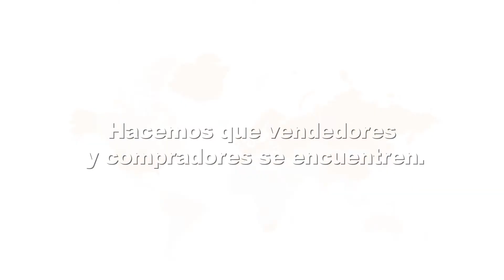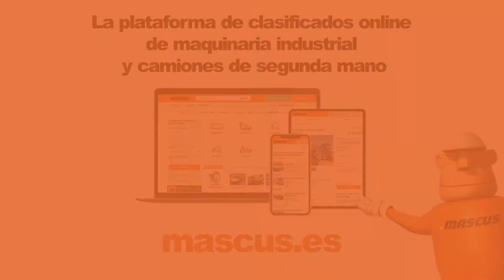Mascus España - Compra y Vende Maquinaria Industrial y Camiones de Segunda Mano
Desde el 2001, hemos estado ayudando a vendedores y compradores de maquinaria industrial y camiones de segunda mano a encontrarse de manera online. Estamos en 58 países, con un equipo de más de 100 empleados que operan desde nuestras 28 oficinas alrededor del mundo. Nos especializamos en 6 sectores: transporte, construcción, almacenaje, agricultura, forestal y jardinería.

Encontrarás más de 450000 anuncios de maquinaria industrial y camiones a la venta, provenientes de más de 6000 vendedores profesionales que se encuentran cerca de casa y alrededor del mundo.

Tenemos una gran presencia online con más de 4.5 millones de visitas por mes de compra ventas, distribuidores, marcas, comerciantes y más.

Mascus. La plataforma de clasificados online de maquinaria industrial y camiones de segunda mano. Con nuestra búsqueda rápida y detallada encontrarás exactamente lo que estás buscando. Procedente de la mejor selección local e internacional de equipos de segunda mano con vendedores de confianza.

También ofrecemos una gran selección de productos y servicios para profesionales y distribuidores del sector industrial.